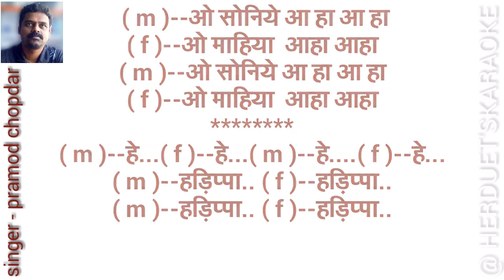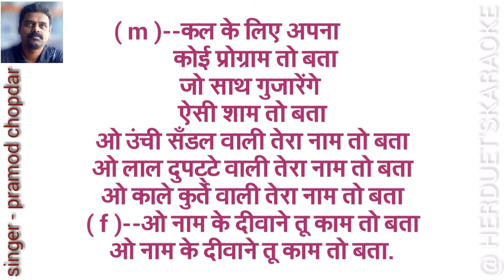O lal dupatte wali - Aankhen - Govinda, Chunky -karaoke for female singers with male voice & lyrics.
O lal dupatte wali - Aankhen - karaoke for female singers with male voice & lyrics.
Song from comedy movie Aankhen (1993) starring Govinda, Chunky Pandey, Rageshwari, Shilpa Shirodkar, Ritu Shivpuri, Sadashiv Amrapurkar, Kadar Khan, Bindu, Shakti Kapoor, Gulshan Grover, Raza Murad

Arey dekhte hi humko tu pasand aa gayi
Rehne lagi dil mein tu aankhon pe chha gayi
Pehli mulakat mein ladki nahi khulti
Har ajnabi pe dil ki yeh khidki nahi khulti
Khidki nahi khulti yeh khidki nahi khulti
Yeh khidki nahi khulti
Dil ke liye dil ka koi paigaam toh bata
Aashiq ka tere kya hoga anjaam toh bata
O laal dupatte wali tera naam toh bata
O kaale kurte wali tera naam toh bata
O naam ke deewane tu kaam toh bata

O soniye ah ha ah ha
O mahiya ah ha ah ha

Hey..
Hadippa..

Tu soch le hum sochne ka mauka bhi denge
Tu pyar se tang aayegi pyar itna karenge
Tauba meri tauba mere picche hi pad gaye
Tumko chunu kya mere mukaddar bigad gaye
Mukaddar bigad gaye
Mukaddar bigad gaye
Kal ke liye apna koi program toh bata
Jo saath gujarenge aaisi koi shaam toh bata
O unchhi sandal wali tera naam toh bata

प्रमोद चोपदार
singer & composer